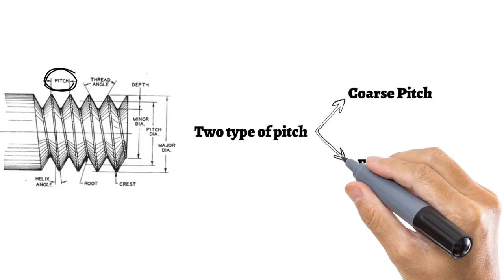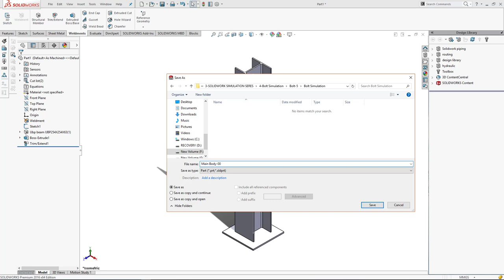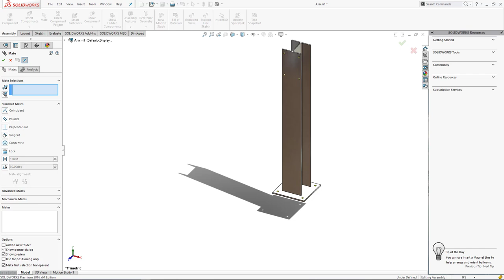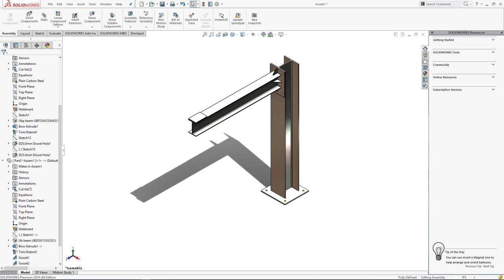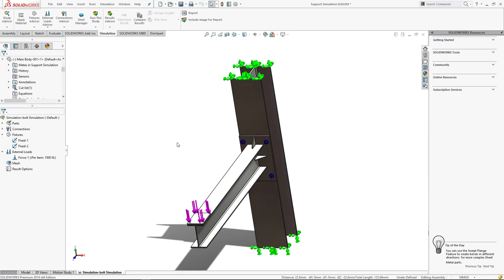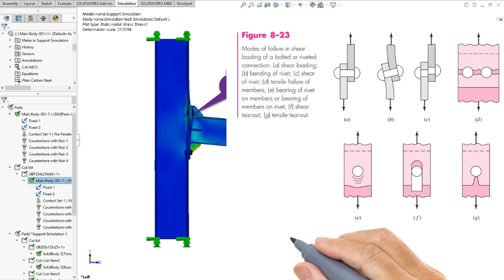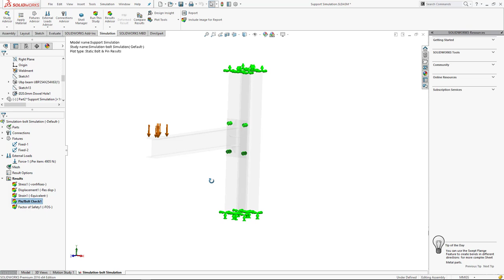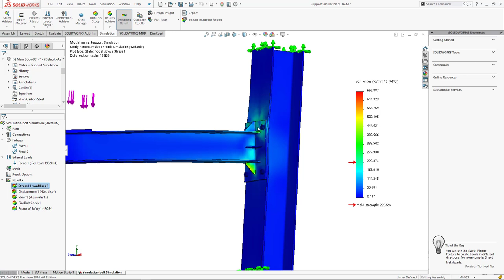Bolt Strength check FEA simulation- Bolt Pass or Fail using solidwork simulation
design hub
in this video we will simulate the bolt and check bolt strength ,bolt pass or fail,for different different load,

google plus